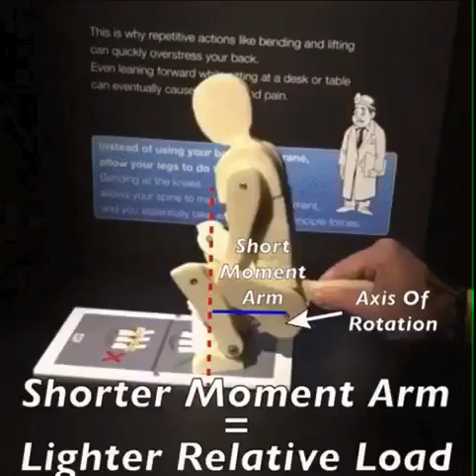Ergonomic safety in Manual Material Handling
This video will help to you to explain kinetic lifting technique to your team